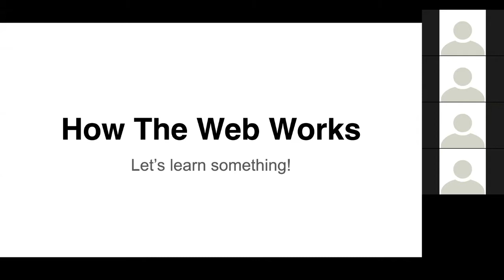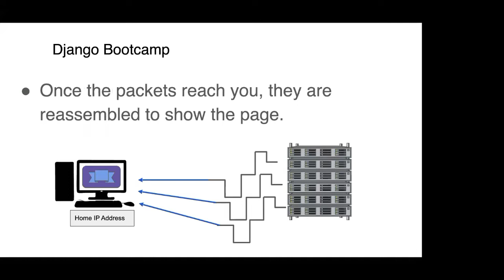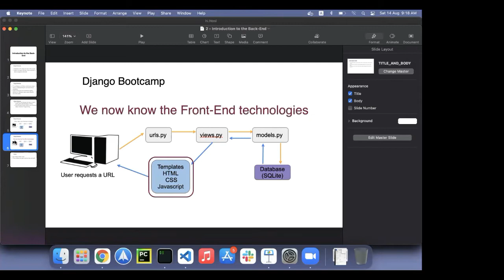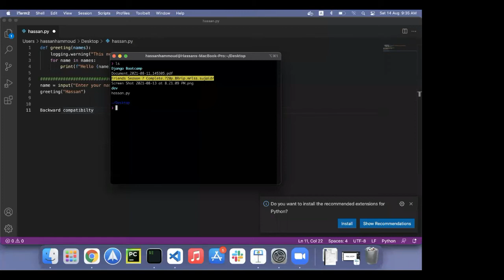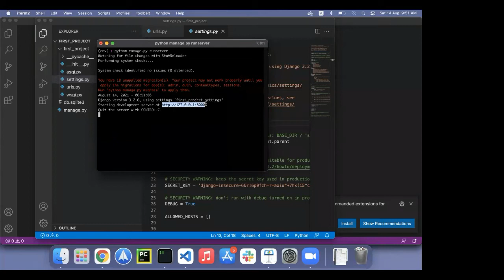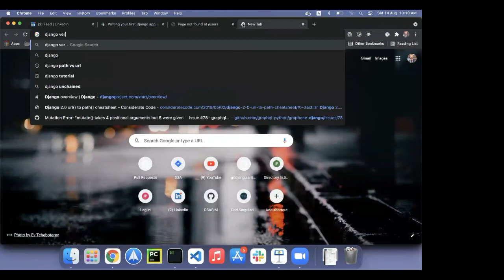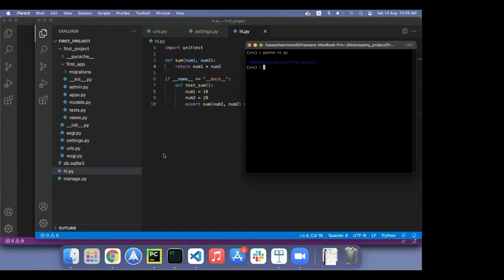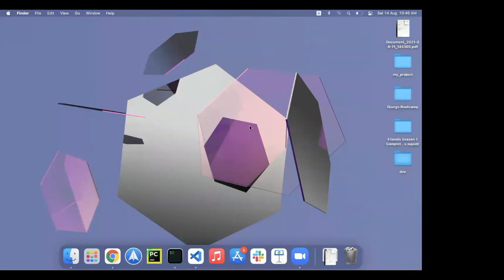Django - Lecture 1 - Hassan Hammoud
Django Summer Session 2021 - Lecture 1
Introduction web development
Full Stack
Front End and Back End
Install virtual environment
Create virtualenv for our project
Install django inside the environment
Create django project
Migrate database
Create django app
Create a template and create a path - view - template relation